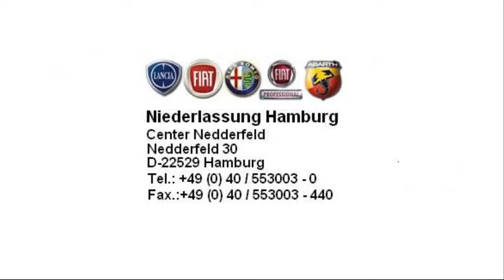Trapo Ducato Kastenwagen 35 L4H2 01849908 fiat niederlassung hamburg jetzt Stell.